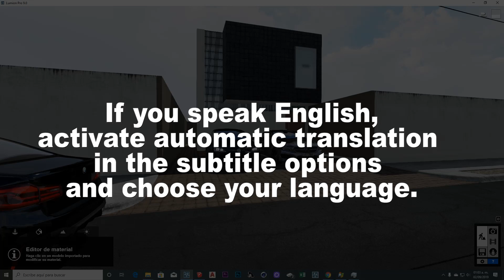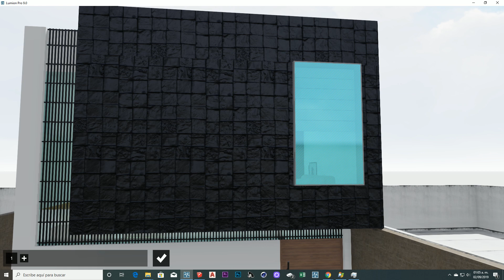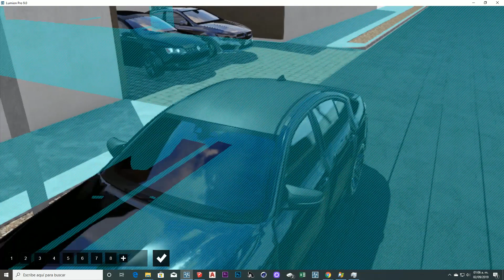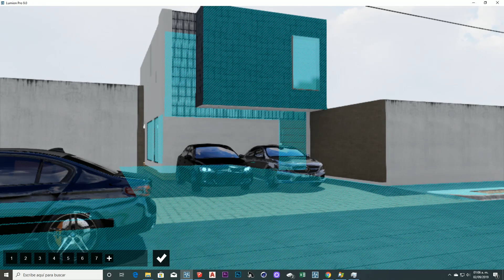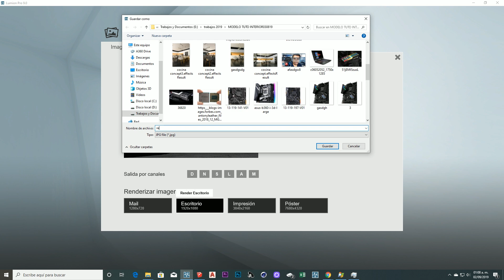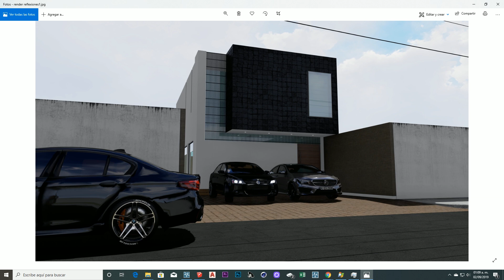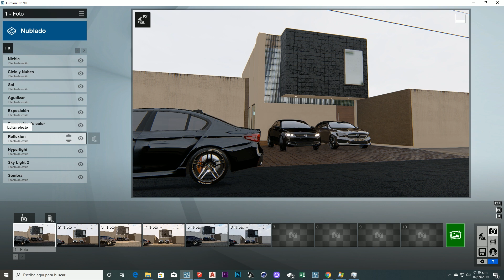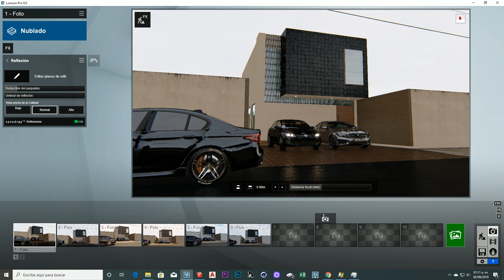12th Class SKETCHUP + LUMION 9 REFLEXIONES EXTERIORES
▼If you speak english activate the subtitles▼
▼Si te han servido mis videos regalame una donación a mi paypal si esta en tus posibilidades▼